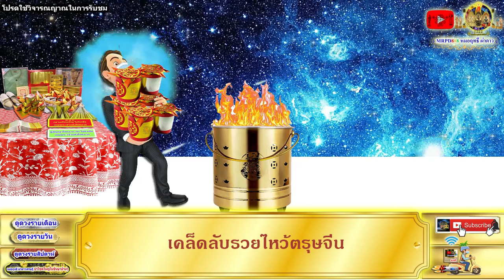ดูดวงรายเดือน ลัคนา/ราศีมีน เดือนกุมภาพันธ์ 2567 หมอฤทธิ์ ผ่าดาว อัพเดท